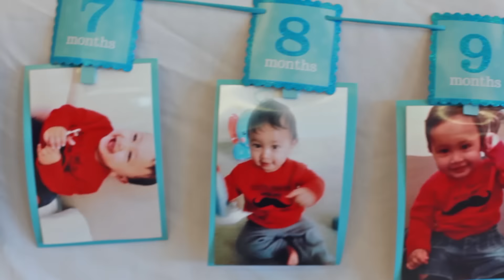Nivin Birthday Party